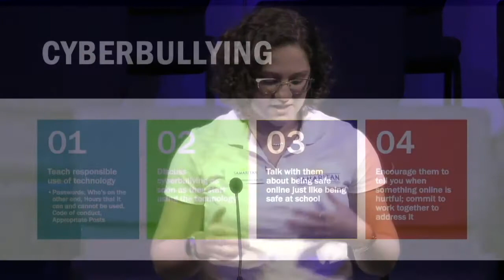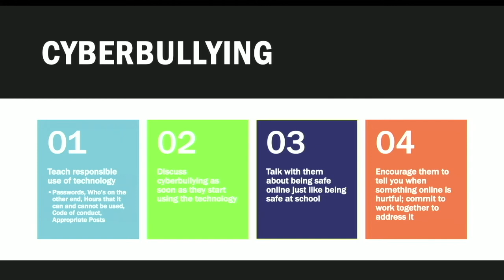Together Against Cyberbullying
May is Mental Health Awareness Month. This week we are sharing videos supporting this year’s theme “Together for Mental Health.” These video segments are from our recent presentation supporting the community following a 12-year-old’s suicide due to bullying. In this video, Samaritan Counselor Griselle M Feisthammel Gonzalez helps parents address cyberbullying with their children.